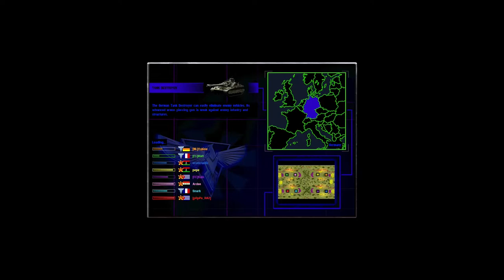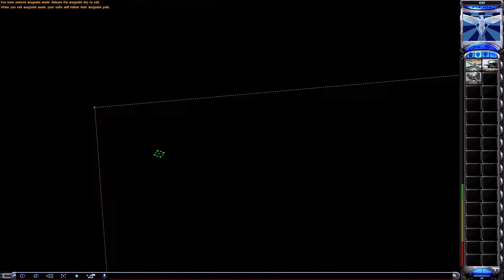Red Alert 2│Montana DMZed 4VS4 & Offense Defense 2VS2VS2VS2│Twitch Livestream 10-10-2021